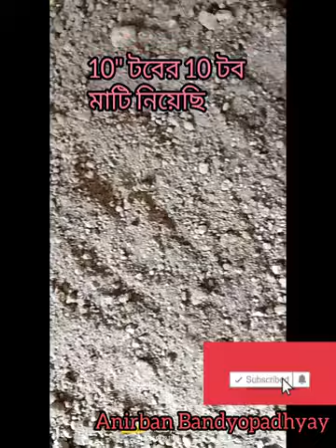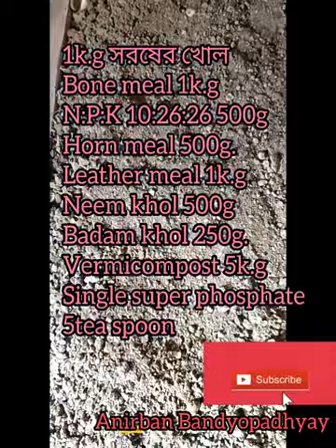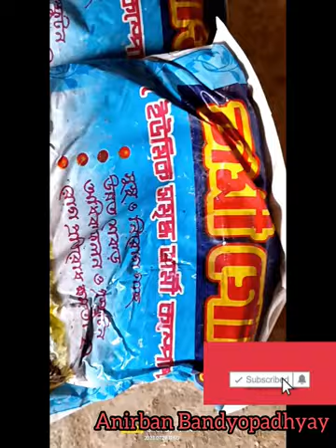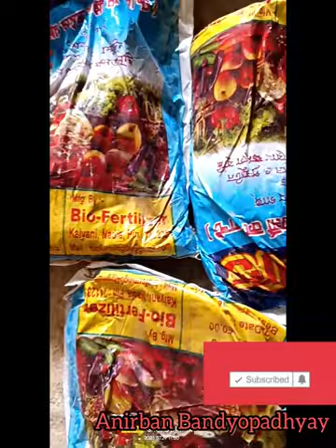Ideal soil preparation for chrysanthemum and dahlia flowers/শীতকালীন ফুলের আদর্শ মাটি প্রস্তুতি#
ideal soil preparation for chrysanthemum and dahlia flowers
ideal soil for dahlias
dahlia and chrysanthemum bouquet
dahlia flower vs chrysanthemum
best soil for chrysanthemum plant
soil of chrysanthemum
what type of soil do chrysanthemums like
what kind of soil do chrysanthemums like
what kind of soil for chrysanthemum
chrysanthemum soil requirements
do chrysanthemums like acidic soil
can you plant chrysanthemums in the ground
do chrysanthemums spread
a chrysanthemum flower
what is the meaning of a chrysanthemum
how to take care of a chrysanthemum plant
is a chrysanthemum a perennial
how to take care of a chrysanthemum
what soil is best for chrysanthemums
brown chrysanthemum flower
what type of soil do mums need
soil for chrysanthemum
care of chrysanthemum
chrysanthemum soap
what type of soil does christmas cactus like
what type of soil for christmas cactus
what kind of soil do mums like
what soil do chrysanthemums like
what kind of soil do mums need
essential oil chrysanthemum
chrysanthemum soil type
how to plant chrysanthemum flower
how to plant chrysanthemum seeds
how to plant chrysanthemums outside
when to plant chrysanthemum in india
economic importance of chrysanthemum
significance of chrysanthemum
germinating chrysanthemum seeds
growing chrysanthemums outdoors
growing chrysanthemum from seed
how to grow chrysanthemum morifolium
how to take care of chrysanthemum flowers
japanese chrysanthemum seeds
chrysanthemum japonicum
benefits of chrysanthemum
how deep are chrysanthemum roots
life cycle of chrysanthemum
leaves of chrysanthemum
how to take care of chrysanthemum plant
mum soil mix
what type of soil do mums like
how to take care of chrysanthemums outdoors
oil of chrysanthemum insecticide
chrysanthemum soil ph
chrysanthemum soil
the chrysanthemum flower
the symphony of soil
the chrysanthemum joplin
what kind of soil to use for mums
violet chrysanthemum
violet chrysanthemum meaning
varieties of chrysanthemums
violet chrysanthemum ghost of tsushima
how and when to plant chrysanthemums
chrysanthemum x morifolium
chrysanthemum x morifolium perennial
chrysanthemum x superbum
chrysanthemum x morifolium care
what is the meaning of yellow chrysanthemum
yellow chrysanthemum plant
chrysanthemum zone
chrysanthemum zone 5
chrysanthemum zone 7
chrysanthemum zone 9
how to plant chrysanthemum seeds in a pot
do chrysanthemums need sun or shade
do chrysanthemums need a lot of sun
type of soil for christmas cactus
how often do you water a chrysanthemum plant
zone 4 chrysanthemum
chrysanthemum zone 6
when do you plant chrysanthemum seeds
chrysanthemum 7 days to die
field of chrysanthemums
soul land chrysanthemum
chrysanthemum zone 8